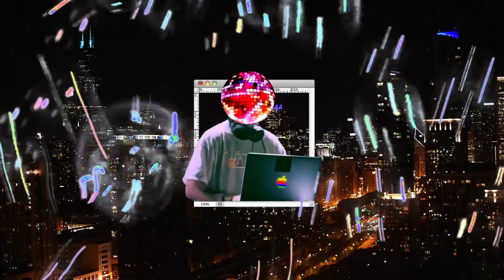decadence [w/ Panda Grass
🎶 stream Flapjaques on Spotify, Apple Music, and Soundcloud

🎨 artwork by Mr. Cody England